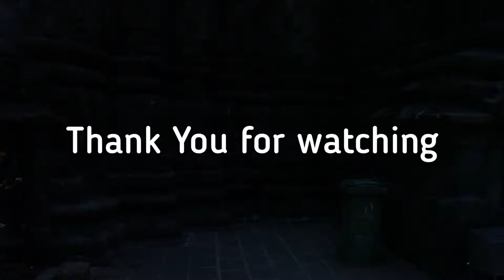ambernath shiv mandir | शिव मंदिर अंबरनाथ शिवरात्रि | exclusive Ambernath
shiv mandir temple | शिव मंदिर अंबरनाथ | शिवरात्रि | exclusive  Ambernath  @DineshGohil ​
अंबरनाथ शिव मंदिर  शिवरात्रि
 exclusive shiv mandir Ambernath  Shivratri 2022 ‎
video by @DineshGohil

for more exclusive  shiv mandir videos please click link given below to watch videos :